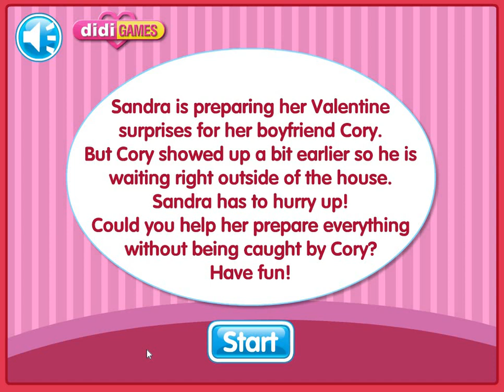Valentine Surprises Flash Game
I give this game a rating of 7.2/10. Wow! I consider this game good because it's short and has a good concept. I didn't find it too boring to play. You play as a girl named Sandra who has to surprise her boyfriend Cory. It's the typical game where you have to do things quickly without being seen, in this case, before he knocks on the door and you have to close the menu. I didn't understand that's what it was about at first because I thought you had to do all 8 things before he knocked, but that's the deal—while you're doing them, you have to close the menu, or you'll basically "spoil the surprise." Well, some things you have to do seemed very obvious, but the ones with the balloons and the letter were what I didn't get at all because they don't tell you what to do; you have to figure it out for yourself, and I like that. Well, inflating the balloons was just a matter of pressing the left and right keys, which I found out by chance because I thought it would be a menu with lots of deflated balloons, and the letter, in my opinion, is the hardest because you have to write very fast. But at first, I didn't know what to do; I was typing on the keyboard, and by chance, the Y turned red, and you had to type what the text said, but the other keys wouldn't work. Why? Because I had Caps Lock on, very realistic. Even the detail of typing the exclamation marks! But they're written as they actually are, you have to press Shift plus 1. You don't need to press the space bar because that would be a nuisance, and also to activate Caps Lock, Shift, and a letter. With this, I mean that it was very realistic that detail that you have to write as you actually write. It's difficult because if the guy knocks on the door, you have to close the menu and rewrite it, so it's about writing fast even though it's not much text, and I thought I had bugged it because when you press any key, it sounds "click," and then it stops sounding. So I restarted the game, but it was because those weren't the letters, but that's just me. The other interactive games are also very good; they're simple puzzles like the one where you drag roses to the bouquet. I liked that you can grab whichever one you want and not in a linear way. Obviously, if you put it in the right position, the others are puzzles too, but they're not difficult; they're very simple, but still very good. There's no score for how long it took you; it would have been better if they gave you a score for how quickly you did it. I thought about the clock on the back or that there's a time limit or something so that you also lose, but those are just my thoughts. The graphics are very good; I liked the character design. They have flat shadows, which I liked, and the cartoon style it has. The backgrounds, font, and interface are incredible because the button enlarges on rollover and returns to its original size on rollout. The sounds are also very good, well, just a little saturated, but I think it's because I was playing with the volume high, and there's also the music loop, which is very good; it makes it not feel boring, catchy, is what I mean. Also, the sound effects are very good, giving interaction to what you're doing, and I like that. I have nothing to complain about. The game isn't designed to be played for hours, just to play and finish quickly. It's not something I would play for hours.